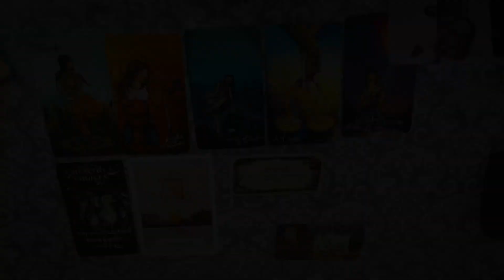AQUARIUS HOROSCOPE & TEA LEAF READING FOR MAY 2024-THIS IS AN GREAT MONTH YOU HAVE TO SEE!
A wish could be fulfilled and secrets could be revealed and more!